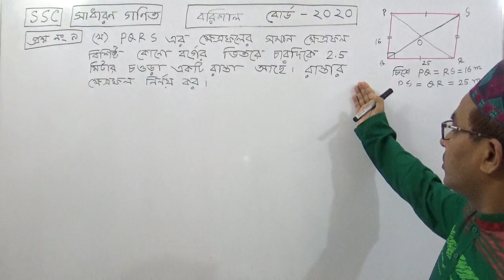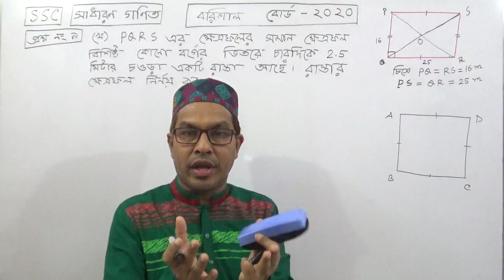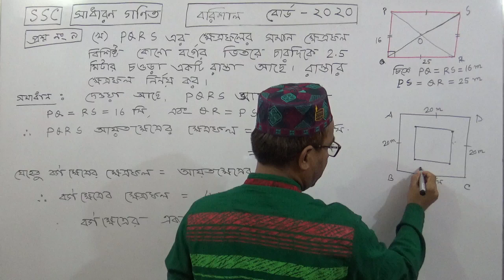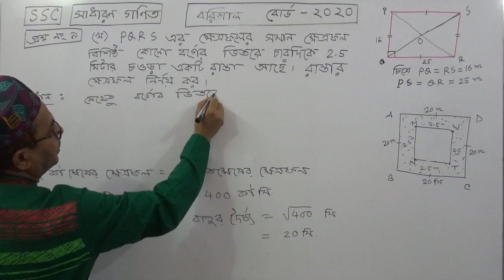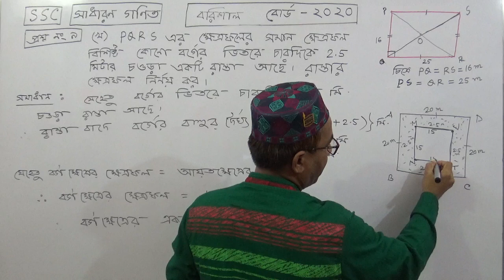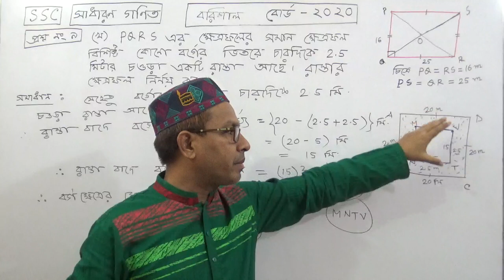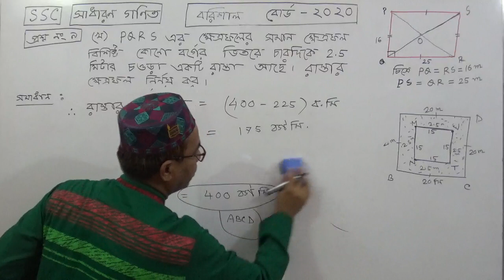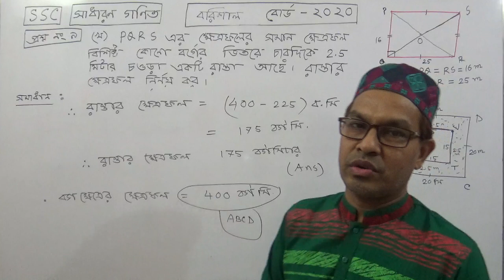SSC|এসএসসি| G.Math | গণিত: বরিশাল বোর্ড -২০২০ পরিমিতি | সৃজনশীল প্রশ্ন :৯(খ) সমাধান | তৌহিদ স্যার